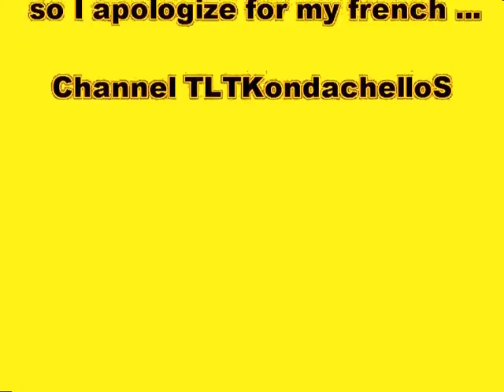LADA KALINA VAZ 1118 замена переднего подшипника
второй раз сливаю - не грузится